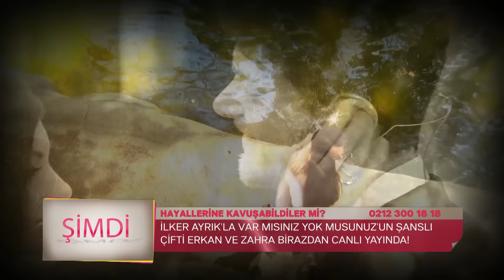Zuhal Topal'la 50. Bölüm (HD) | 105 Bin TL Kazanan Erkan - Zahra Hayallerine Kavuştu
31 Ekim 2016